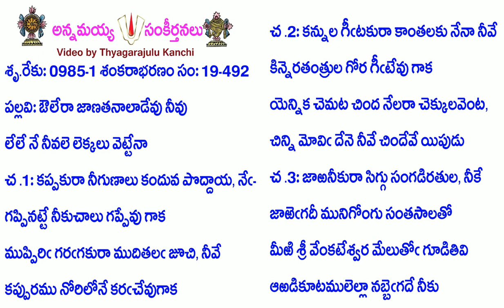Book19-Song492-9116-ఔలేరా జాణతనాలాడేవు నీవు-aulērā jāṇatanālāḍēvu nīvu